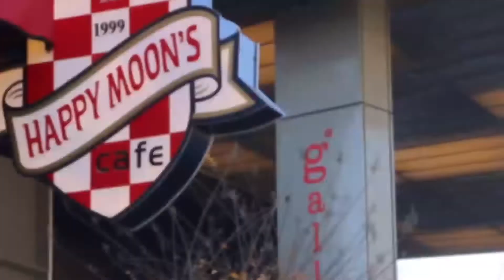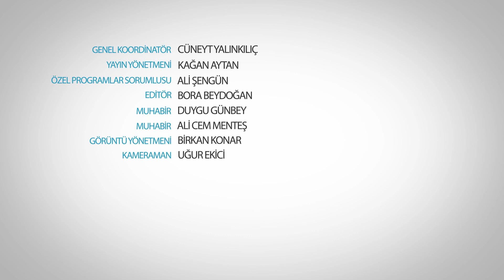Eklem, kıkırdak ve kireçlenme problemleri ile tedavisi - Sağlık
Eklem, kıkırdak ve kireçlenme problemleri ile tedavi yöntemlerini konunun uzmanı Doç. Dr. Tolga Tüzüner'e sorduk.